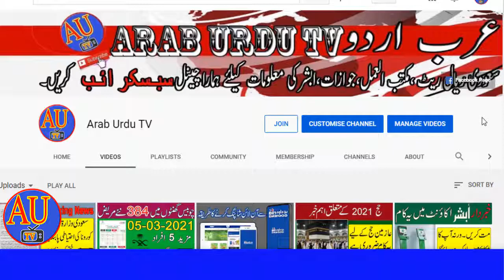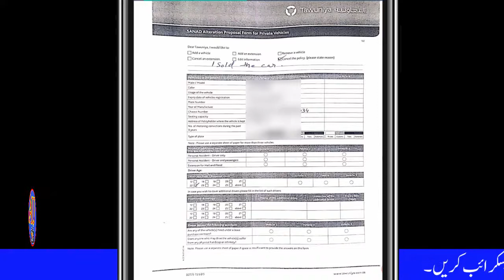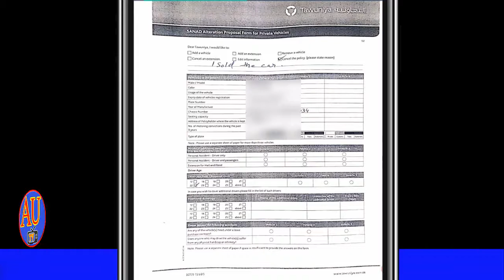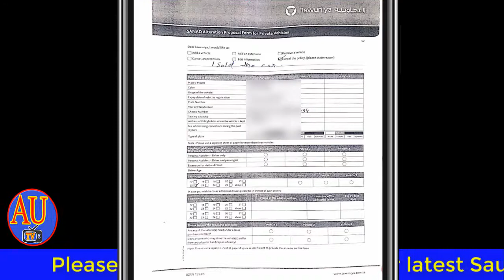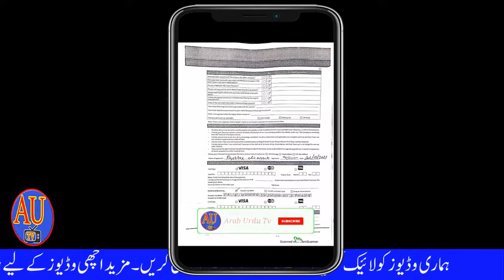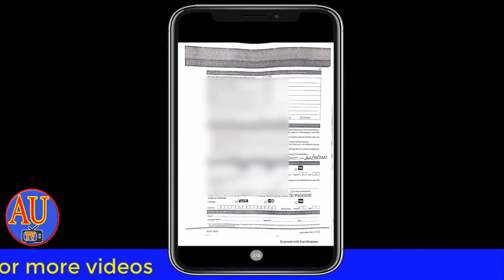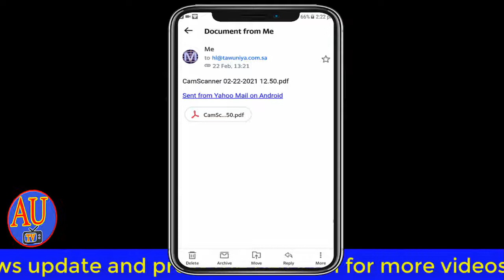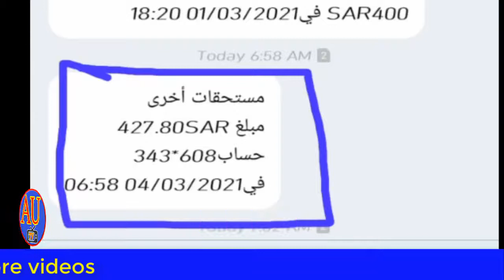How to Refund Al Tawunyia Vehicles Insurance | Al Tawunyia Insurance Claims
Al tawunyia claim foram, Al Tawunyia, Al Tawunyia vehicles cancel insurance,
Tawuniya claim form,